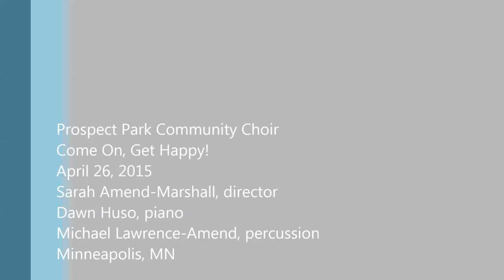Prospect Park Community Choir ~ A Wink and a Smile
A Wink and a Smile   S. Shaiman & R. McLean, arr. J. Leavitt
Prospect Park Community Choir
Come On, Get Happy!
April 26, 2015
Sarah Amend-Marshall, director
Dawn Huso, piano
Michael Lawrence-Amend, percussion